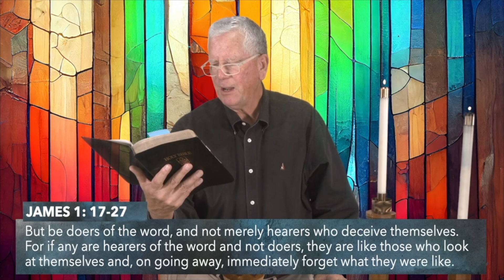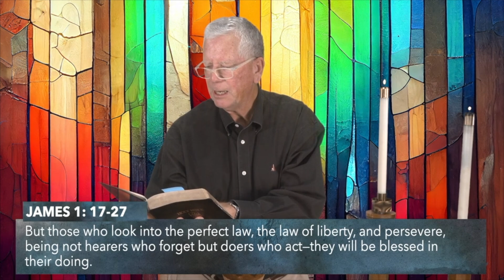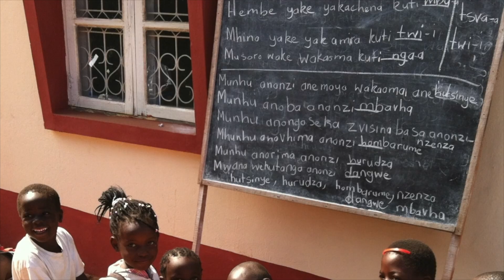DO-ERS Change the World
DO-ERS Change the World - Traditional Service 11/3/24